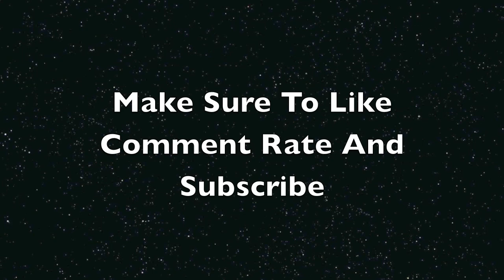Minecraft Let's Play Towny Server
My Skype: harris03
server ip: pvp.sc
I'm also very sorry bout the audio might start recording it separately